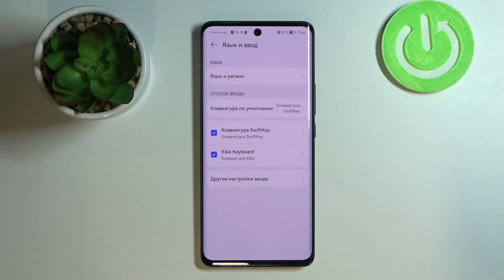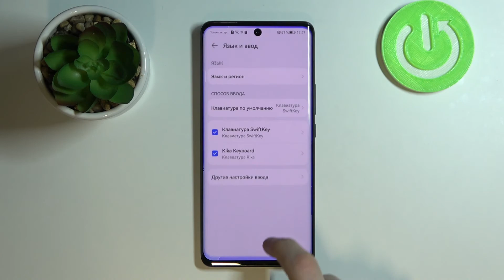Как сменить язык клавиатуры Huawei Nova 9 / Установка русской раскладки на Huawei Nova 9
Доброго времени суток, пользователи Huawei Nova 9. Если вы хотели бы поменять язык клавиатуры на телефоне Huawei Nova 9, то в этом видеоролике мы поможем вам поменять язык клавиатуры на телефоне Huawei Nova 9и поставить английский или русский язык как раскладку клавиатуры Huawei Nova 9.

Как поменять язык клавиатуры Huawei Nova 9? Как изменить язык клавы Huawei Nova 9? Как поставить другую языковую раскладку на Huawei Nova 9? Как установить русский язык на клавиатуру Huawei Nova 9? Как поставить английский в клавиатуре Huawei Nova 9? Как переключаться между языками на клавиатуре Huawei Nova 9? Как установить другой язык на Huawei Nova 9? Где найти настройки языка клавиатуры в телефоне Huawei Nova 9?